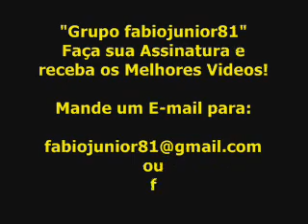Vendedor de Picolé em Fortaleza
Vendedor de Picolé em Fortaleza - Muito bom, o cara tem o dom. Assista 2 vezes para entender melhor!!

- Tem de que ae meu 'irmão':
- ´Ó, o 'de que' infelismente eu não tenho mais, mas por enquanto eu estou com a promoção "Quem compra umj tem direito a comprar outro" (...)

Recebi por e-mail.